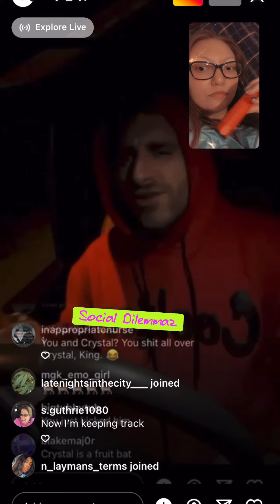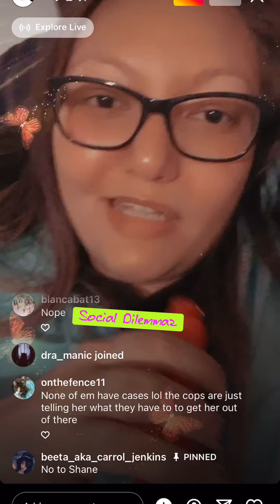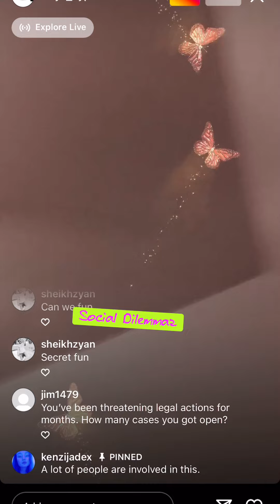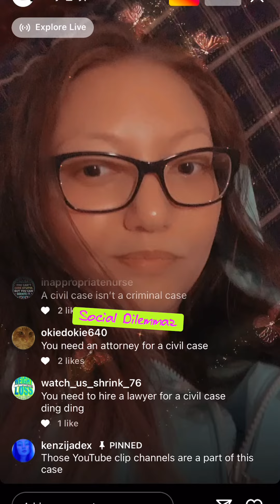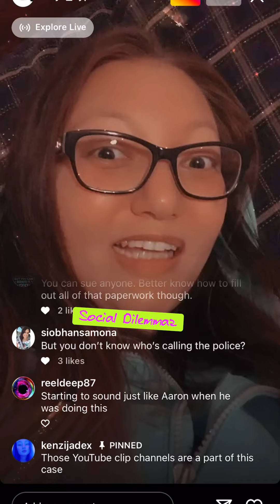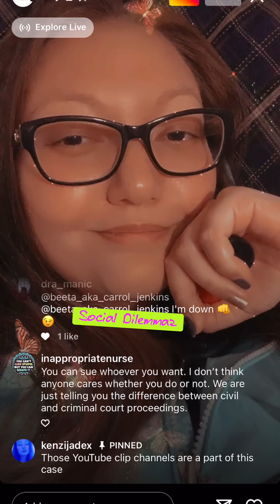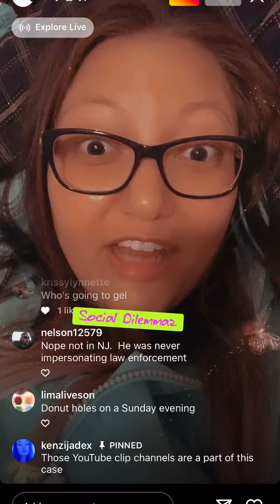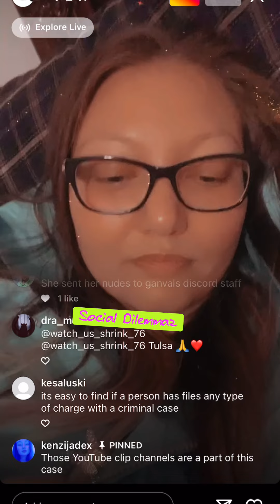Crystal Ann has hit the deep end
False accusations and lies